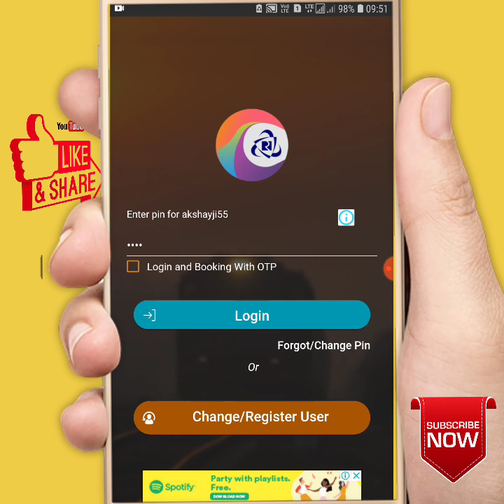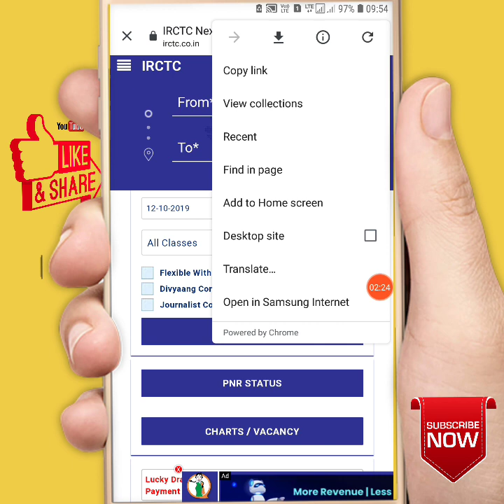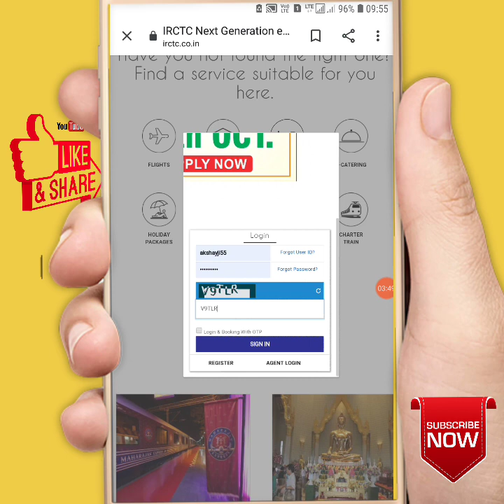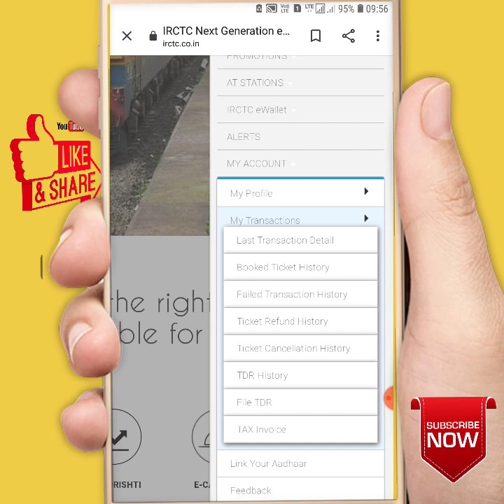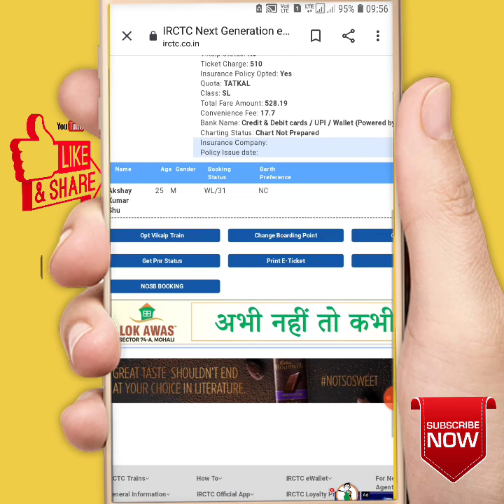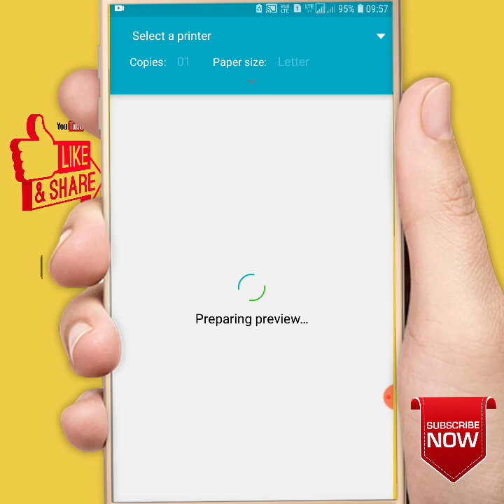How To Print e Ticket In Irctc | रेलवे टिकट का प्रिंट आउट कैसे निकालें ऑनलाइन (हिन्दी)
हमारे टेक्निकल अक्षय जी यूट्यूब चैनल में
रेलवे टिकट का प्रिंट आउट कैसे निकालें ऑनलाइन  इस वीडियो मे बताया हुं (हिन्दी)

दोस्तों उम्मीद करता हूँ वीडियो अच्छा लगेगा।
वीडियो पसंद आये तो कृपया लाइक शेयर और कमेंट करें।

हमारे और भी वीडियों देखने के लिए नीचे लिंक पर क्लिक करें